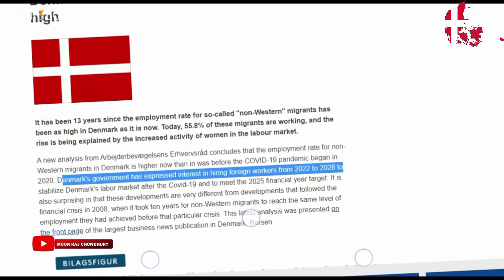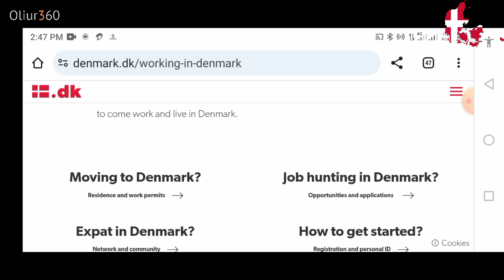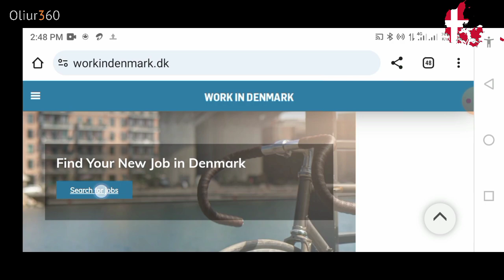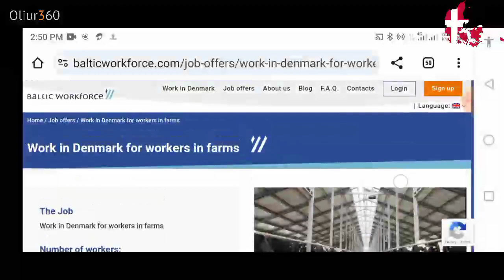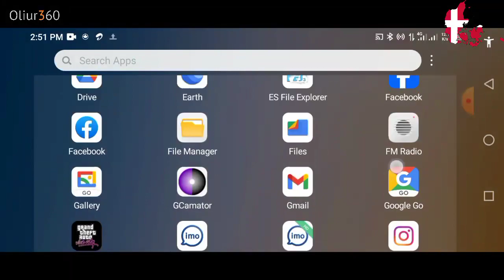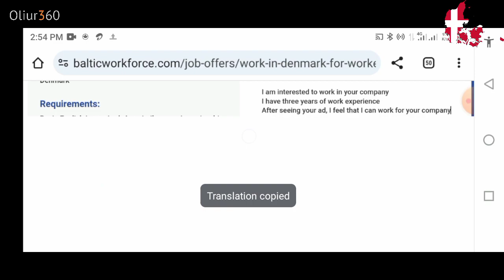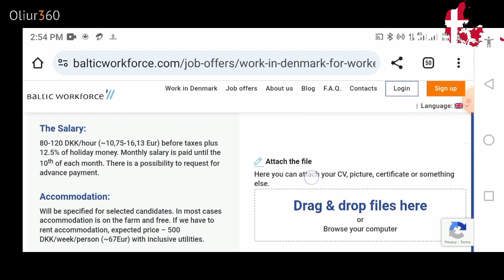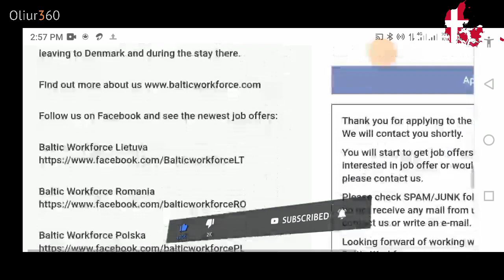🇩🇰 মাত্র ২৫০ হাজারে ডেনমার্ক | নন স্কেল ক্যাটাগরিতে ডেনমার্ক আবেদন | denmark work visa apply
Cv কস ৮০০ টাকা